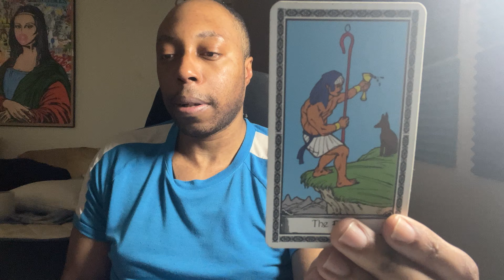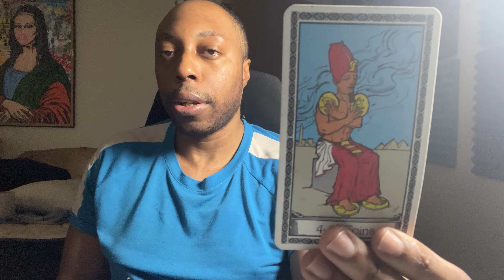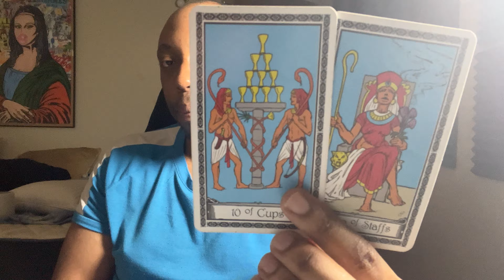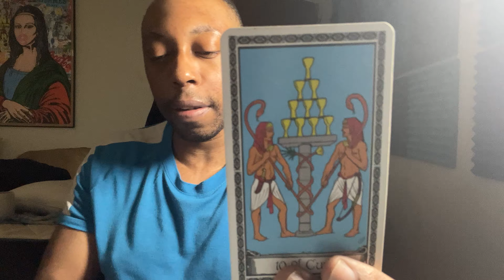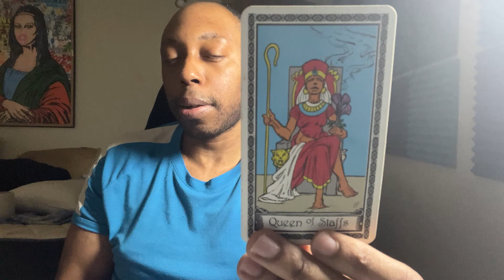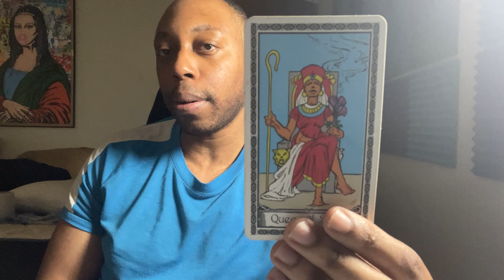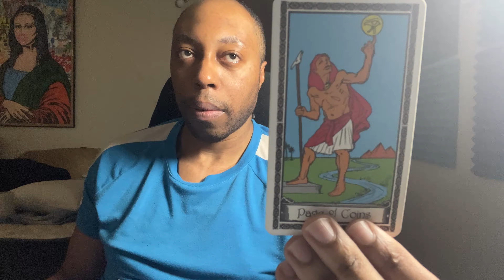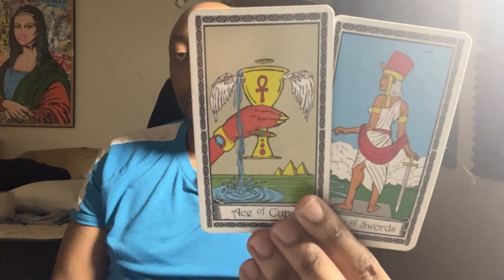LEO MARCH 2024-YOU’RE STANDING ON THE EDGE OF YOUR ULTIMATE FORM